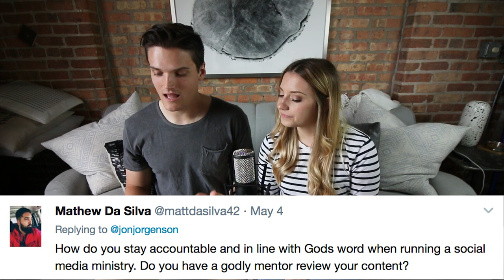Episode 1: Start of Something New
VOTE DOWN BELAHH ON THE NAME OF THE SHOW!
-Jorgenfam Friday
-Jorgenfam Week in Review
-Jorgenfam Weekly
-JorgenWeek
-Jorgenfam Flashback

Chicago, IL

Erin

Mamma Mia!